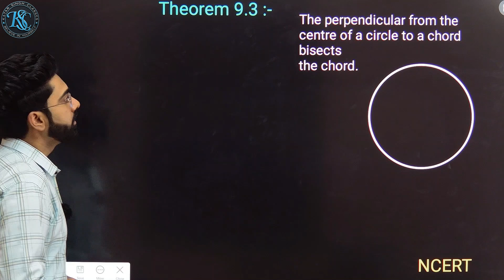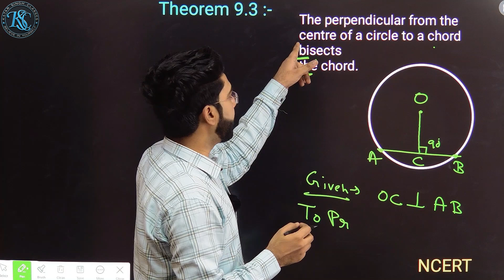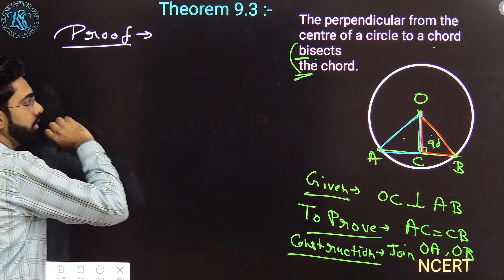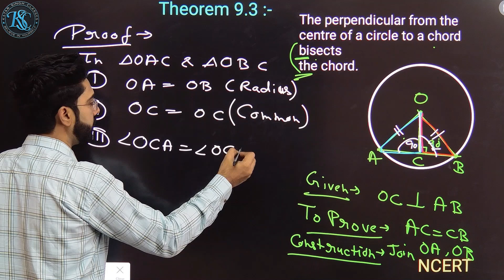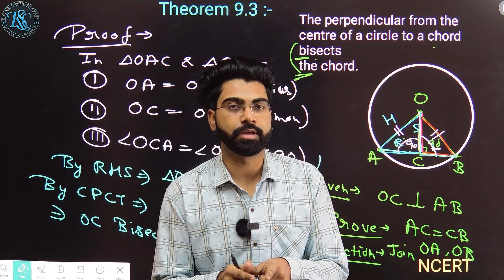Class 9 Maths | Circles | Theorem 9.3 | Chapter 9 | NEW NCERT | CBSE 2024-25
Class 9 Maths | Circles | Theorem 9.3 | Chapter 9 | NCERT | CBSE | 2024-25 | New NCERT

CLASS : 9
SUBJECT : Maths  NCERT | CBSE | NEW NCERT
CHAPTER : Circles
CHAPTER NO : 9

IN THIS VIDEO✅we have covered theorem 9.3 of CIRCLES

katar singh classes
katarsinghclasses
class 9 maths chapter 9 introduction
Circles
Circles class 9
Circles class 9 introduction
class 9 maths
cbse 9 maths Circles introduction
Chapter 8 Circles class 9 maths
Properties of Circles,
class 9,
katar singh,
NCERT Class 9 Maths Ch 9 Circles,
cbse,
Circles,
class 9,
9 maths ch 9,
ncert class 9 maths chapter 9 Circles,
Circles maths class 9,
chapter 9 Circles,
class 9,
properties of Circles class 9,
Circles class 9 maths cbse,
maths ncert class 9,
Circles class 9th,
Circles class 9 ncert,
Circles class 9 cbse,
Circles,
class 9 circles theorems,
class 9 circles,
circle,
class 9 circles ch 9,
circles class 9 ncert solutions,
cbse class 9 maths,
9 maths,
9th class,
class 9 maths chapter 10 circles,
ch 9,
class 9 maths theorem 9.3,
class 9 maths circles theorem 9.3,
class 9 maths chapter 10 theorem 9.3,
class 9 maths chapter 9 theorem 9.3,
class 9 circles theorem 9.3 proof,
cbse 9th maths chapter 9,
theorem 9.3 class 9 circles,
theorem 9.3 class 9 maths,
class 9th maths chapter 10,
ncert 9 maths chapter 9,
ncert class 9 maths theorem 9.3 proof,
circles class 9 theorem 9.3,
circles,
class 9 maths circles,
class 9,
9th class,